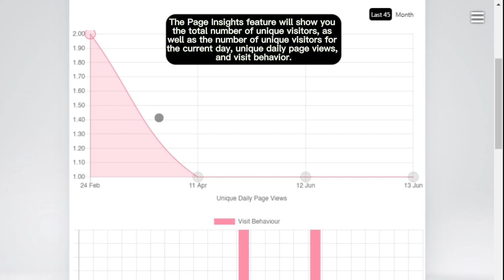ArletaLink Learning Hub - Page Insight (Analysis Page)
Page Insights is a powerful analytics tool that gives you valuable information about your page's performance. It helps you understand how users interact with your site and find areas to improve.

With Page Insights, you can track daily page views, which shows how many visitors access your site in a day. This helps you understand your page's popularity and track changes in traffic over time.

You can also see the country and state of your page's users. This is important for targeting specific regions or audiences with your marketing efforts.

By integrating Google Analytics and FB App ID with Page Insights, you get even more detailed information about user behavior, conversions, and other important metrics. This helps you make data-driven decisions and optimize your page's performance.

In summary, Page Insights is a powerful tool that provides data about your page's performance. It helps you track traffic, understand user behavior, and make improvements for better results.